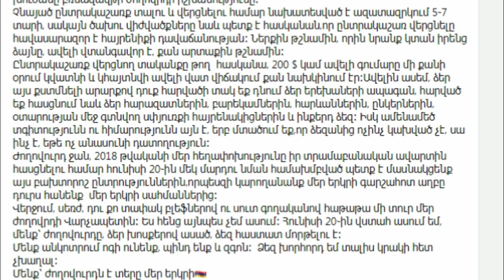Ժողովուրդը երբեք թույլ չի տա,որ ղարաբաղյան մաֆիայի կլանը և ներքին խուժանը բռնազավթի ժողովրդին.ՀՐԱՏԱՊ